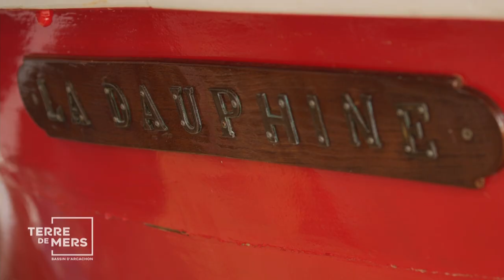Chantier Naval / Chez Jonathan Hénard, la nouvelle jeunesse des bateaux anciens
Pinasses, bacs ostréicoles, monotypes... ils retrouvent une nouvelle jeunesse entre les mains de Jonathan Hénard et ses charpentiers. Spécialisée dans la rénovation de bateaux traditionnels, l'entreprise du port de Larros perpétue des gestes ancestraux et des savoir-faire uniques.

Un reportage extrait de votre émission grand format Terre de Mers, à retrouver en intégralité